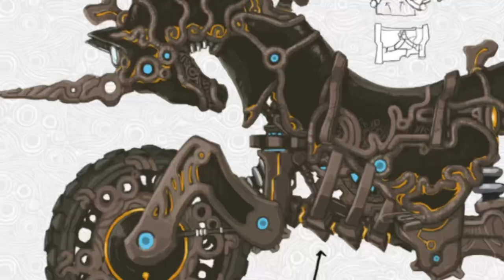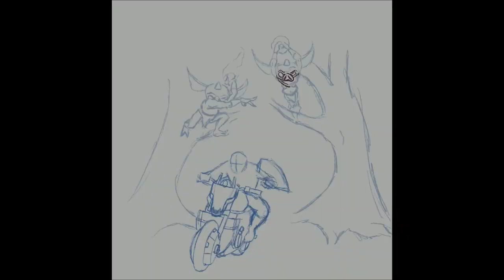I Made a Legend of Zelda Mastercycle Diorama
With Tears of the Kingdom coming out soon it’s time this channel went full on ZELDA MODE.
All music in the video was provided by GAMECHOPS. Visit their website gamechops.com or check out their YouTube channel right here for more video game low fi goodness.
All their music is licensed and available for use Creative Commons.

Products I use:

Fimo polymer clay-

Silicone mould making kit

Epoxy Resin

Air dry clay

Matt varnish

Clay tools

Hand drill kit

Universal work grip